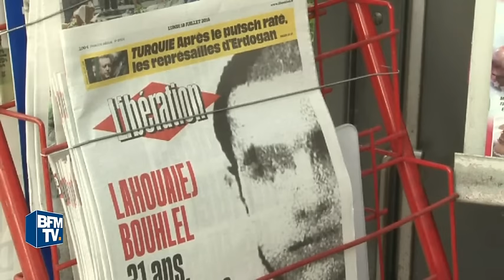Attentat de Nice: qui sont les cinq personnes déférées?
Cinq personnes ont été déférées ce jeudi matin. Il s'agit du destinataire du sms envoyé par Mohamed Lahouaiej-Bouhlel, un couple d'albanais qui a avoué lui avoir vendu un pistolet, un ami proche, qui a fourni des informations sur sa récente radicalisation ainsi qu'un homme de 37 ans qui a été en contact avec l'assaillant quelques jours avant l'attaque.